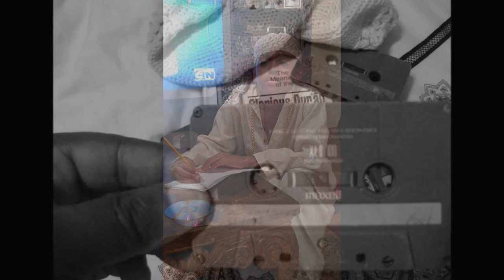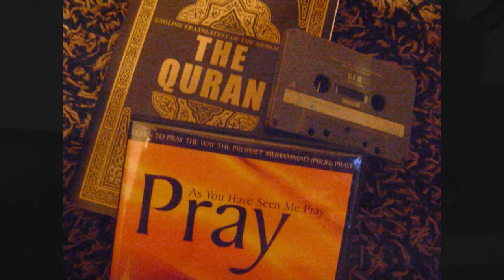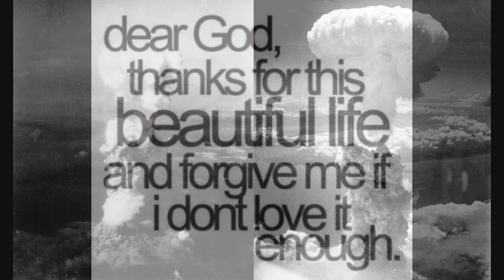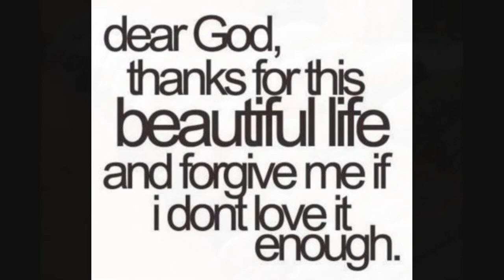Life's a Bitch And Then You Die! (Personal GreyTape - Keven) ((D.J. Screw, R.I.P.), Nas, AZ))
World Release (05/08/2012), because (Screw's Tapes) just ... (feel!) so got-dam real Mane! It's like they have a soul.

In Picture @  0:18 At Club Infinity around 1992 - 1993

Top Row: From Left to Right: Big Pooh!, Kevin I!, and in chair, Poppy!
Bottom Row: Tory!, or, Toe ((Also Tory in the clip from the DVD, (D.J. Screw The UnTold Story))

Back in 94!; I asked that-boy Screw to screw this jam faa Me; by that boy Nas and AZ.

Screw told me that he was going to get some new albums (on wax),and, that he would look for-it faa-Me.

I told that boy Screw, "Nas iz hard Mane".

And he said he was gon check it out.

"Told ya Screw! Nigga, I told you!"

"I know it Feel so glorious rite-naa (too) Nigga! ... Rest In Peace, Big Homey!"

Shout Out to that boy Tory!, who hip me to that boy Screw too.

Remember when you left that Fresh-made Toe Screw in my ride, after I dropped you off at yo Momma house to get yo car, and you hit me about 100 times in a hour, (911!); to brang that Bitch back!?

LOL!

Remember when you came to my house and got me to go to Screw Daddy house with you. You asked him to make you a tape, and when we was leaving we was so Fried, and that Hater Reese swooped in on us; and everybody was trying to run Fried-Out!

Then everybody ran to my Crib waiting for that demon Reese and them other Haters to leave, after they parked right outside my Door, and was waiting faa us to come out.

And I hit you little Niggaz faa about 5, while we was waiting for them Demons to leave.

LOL!

I got kicked out of The Quail faa that chit, but those were some ... GOD Given - Good Times!